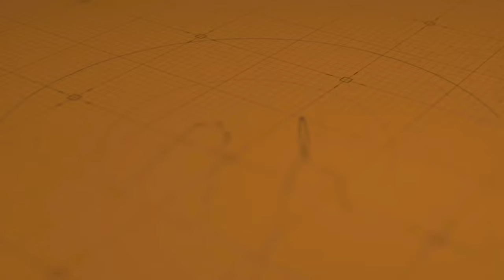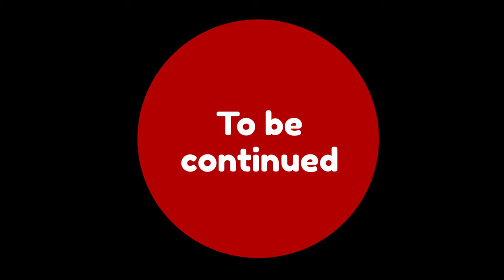DIVORCE IN MY MIND - VETERAN ACTOR OLAYIWOLA RAZAQ OJOPAGOGO LAMENTS